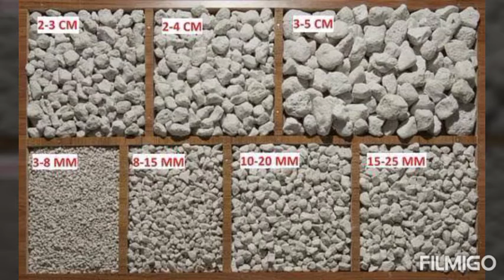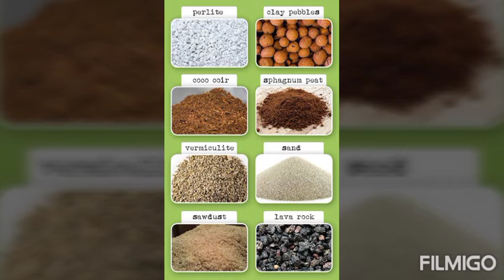Limeshell India Chemicals deals with Vermiculite Manufacturers and Suppliers of Vermiculite, Dealers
LimeShell India Chemicals Trading manufacturers of Vermiculite, Vermiculite Manufacturers, Suppliers & Dealers in Chennai Tamilnadu India

LimeShell India Chemicals supply Vermiculite, Vermiculite Manufacturers, Suppliers & Dealers in Chennai Mangadu Tamilnadu India.

LimeShell India Chemicals Trading vermiculite,Wholesale Vermiculite,Vermiculite Manufacturer & Supplier in Chennai Mangadu Tamilnadu India

Limeshell India Chemicals deals with Vermiculite Manufacturers and Suppliers of Vermiculite, Dealers Wholesalers in Chennai Mangadu Tamilnadu India.

Expanded Vermiculite is light weight (low bulk density) and chemically inert. Uses: Exfoliated Vermiculite finds use in Agriculture

Vermiculite For Constructions & Buildings,Exfoliated Vermiculite Wholesale, Dealers, Wholesalers Suppliers Traders in Chennai Mangadu Tamilnadu India.

Lightweight Insulating Concrete ... When Exfoliators Premium Vermiculite is used as a lightweight additive to a concreting mix.

LimeShell India Chemicals Trading vermiculite Wholesale Dealers in Chennai Mangadu.

LimeShellWe Manufacture and Supply High Quality Vermiculite Products From Boards to Exfoliated. Our Micalite™️ Vermiculite Boards.

JEBA Lime shell India Chemicals supply Perlite and Vermiculite are light weight and possess outstanding insulating characteristics, but they also enhance fire ratings, reduce noise.

Limeshell Roofing Weathering course, using vermiculite Screeds Manufacturers and Suppliers Traders dealers Wholesalers in Chennai Mangadu Tamilnadu India

* Are one fifth of the weight of normal concrete
* Keep buildings cool in summer and reduce structural movement in the roof caused by solar heat
* Conserve heat in winter
* Are easily mixed and laid without special equipment
* Can be easily laid to falls (1 in 10)
* Do not require expansion joints
* Are totally incombustible
* Provide a permanent non-warping base for all surfacing materials
Correct Proportions for roof screeds
2 x 8kg bags Medium grade Mandoval Vermiculite
1 x 50kg Bag Portland Cement
About 40Lt water.

Quantities required for a cubic metre
14 x 8kg bags Medium grade Mandoval Vermiculite
7 x 50kg bags Portland Cement
About 280 – 300Lt water.

REMEMBER :

1. Screeds placed on wooden surfaces will need a plastic undersheet.
2. Screeds are porous and need a waterproofing membrane.

Mixing Instructions :
To test for a suitable consistency, a handful of the mix when gripped firmly should just release a few drops of water and no more. The mixture should NOT be sloppy.

The following method is recommended:

BY MACHINE – Pour measured volume of water into mixer. Add cement and mix thoroughly to a consistent slurry.
Add vermiculite and mix until uniform distribution has been achieved, about one and a half minutes. DO NOT OVERMIX.

Laying :
The Vermiculite concrete should be spread and leveled off, and then consolidated to the desired depth (minimum 50mm)
The Vermiculite screed should be covered while still wet with a sand/cement topping, finished level and smooth to receive the weatherproofing.
The thickness of the topping must be 10mm for normal purposes.
Precautions to be taken against rain, frost and heat.

Curing and Drying :
Since the principle of all insulation by means of lightweight concrete is the existence of air space, the screeds must be properly dried out before the weatherproofing finish is applied.
Drying time will vary according to weather and site conditions, and the usual precautions observed when laying normal concrete should be observed for Vermiculite concrete.

Properties of screed

1. Mass of dried screed 450 – 510kg/m³
2. Thermal conductivity K = 0.120 W/mºC
3. Compressive strength typically 0.5 mpa.